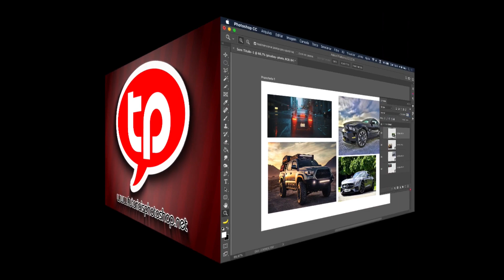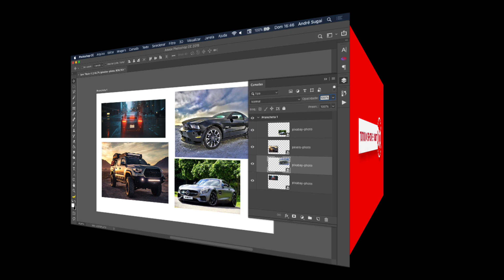Selecionar imagens automaticamente no Photoshop, veja como ativar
E aí galera, tudo beleza?

No vídeo de hoje, eu vou responder uma dúvida que enviaram pra mim e vou mostrar para vocês como ativar a opção de seleção automática de camadas no Photoshop. Essa é uma dica super útil para quem trabalha com design e edição de imagens, e vai facilitar bastante a sua vida na hora de fazer ajustes e edições no programa.

Então, se você quer aprender como ativar essa opção e nunca mais perder tempo selecionando manualmente as suas camadas, é só dar o play no vídeo e acompanhar o passo a passo que eu preparei para vocês. Tenho certeza que vocês vão adorar!

E se tiverem alguma dúvida ou sugestão, deixem nos comentários que eu vou adorar conversar com vocês. Valeu galera, até a próxima!

00:00 Introduction
00:10 Apresentação
00:34 Como ativar a seleção com clique no Photoshop